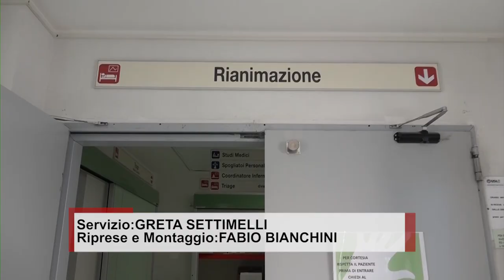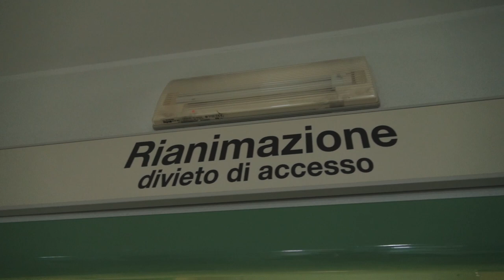Intossicazioni da monossido: i consigli dei sanitari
Quattro casi in un mese nell'Aretino, decine le persone soccorse e adesso anche un decesso in Toscana a Fiesole. Il monossido di carbonio, ribattezzato "killer silenzioso", ha causato la morte di un senza fissa dimora nelle scorse ore. Un 30enne marocchino che si era rifugiato in una casa abbandonata. La morte è da ricondurre alle esalazioni di monossido di carbonio provenienti da un braciere a legna che l’uomo usava per riscaldarsi.
Nell'Aretino c'è stato invece il caso di Pergo a Cortona il giorno dell'Epifania e nelle scorse ore due casi in due distinti, uno in un luogo di ristoro, l'altro in un appartamento.
Prima ancora  lo scorso 11 dicembre un altro caso in Valdarno.
Molti di coloro che hanno inalato il monossido hanno avuto bisogno della camera iperbarica.
Con l'arrivo del freddo, anche se secondo gli esperti sono molti i giorni in cui le medie stagionali sono state superate, gli impianti di riscaldamento sono tornati in funzione e sono molti quelli, se non revisionati o difettosi che possono essere pericolosi.
Ma come riconoscere l'avvelenamento da monossido di carbonio? Ce lo spiega Maurizio Zanobetti, direttore del Pronto Soccorso di Arezzo.